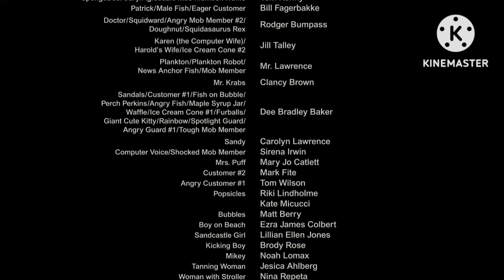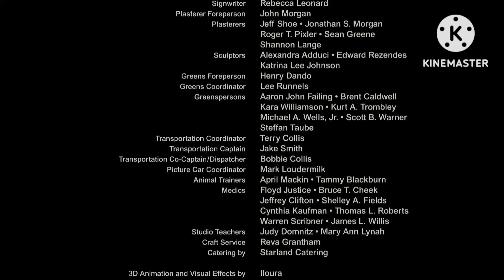The Spongebob Movie: Sponge Out Of Water (2015) End Credits (QTN Airings)